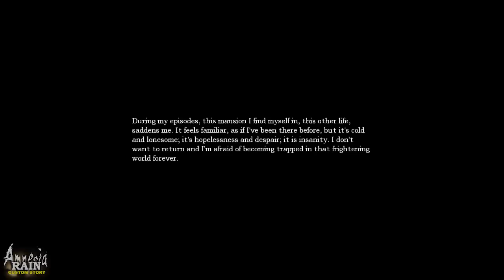Amnesia Custom Story - Amnesia Rain - Part 5 - Got All the Rods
Let me know what you think by leaving a comment.

Amnesia Custom Story - Amnesia Rain - Chapter 2: The Chapel

Platform: Windows
Game: Amnesia: The Dark Descent
Developed By: Kiorgaard

"I fear my life is in peril. Where I am or how I got here I have no recollection of, for my memory is fragmented and my mind scattered. I find it necessary to write down my thoughts for fear of losing them again. I don't know how many times I have drifted in and out of consciousness, or for how long I have been here. I see visions beyond this nightmare, visions of wood and carpet instead of stone and dirt... I hear rain."

Amnesia Rain Walkthrough
Amnesia Rain Let's Play
Amnesia Rain Gameplay
Amnesia Rain Playthrough

Storage A - Trinity Steam Rod
Storage B - Four Phase Amplitude Rod